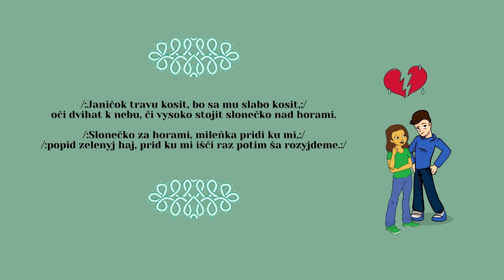JUNO 4, Janičok - Janičko travu kosit, ľudová rusínska, Videorohaľ